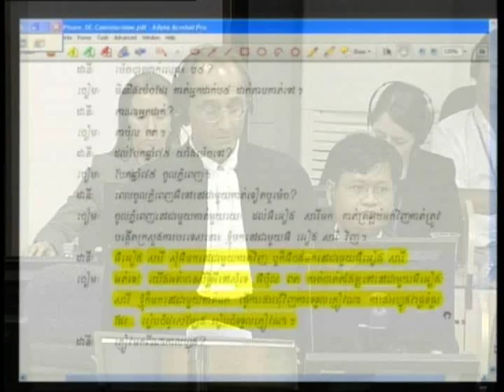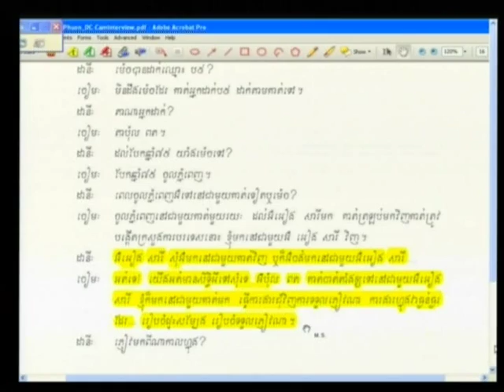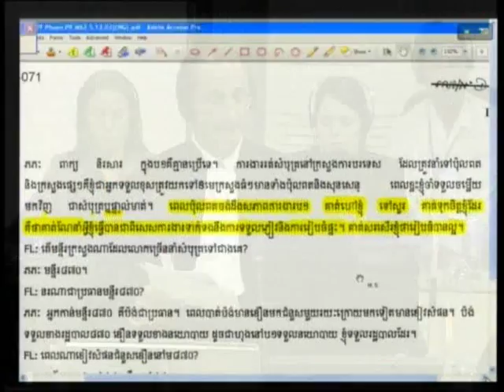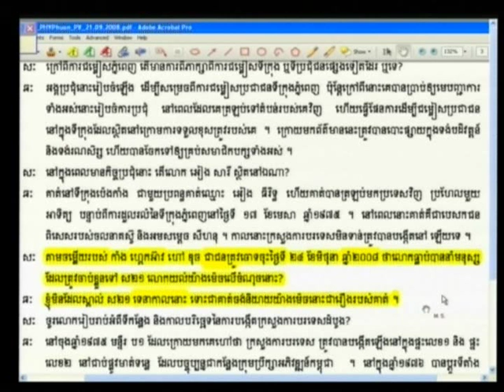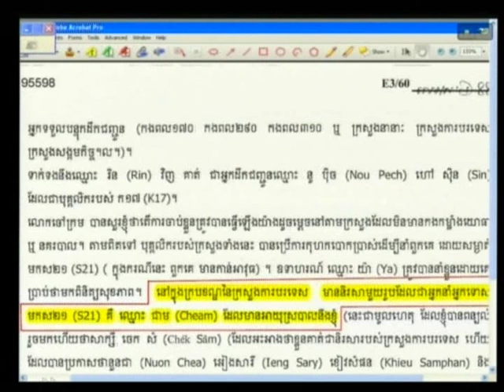Session 4, 31 July 2012 (English/French)